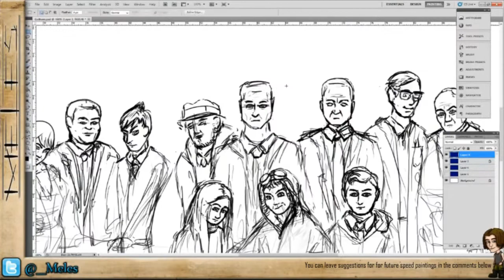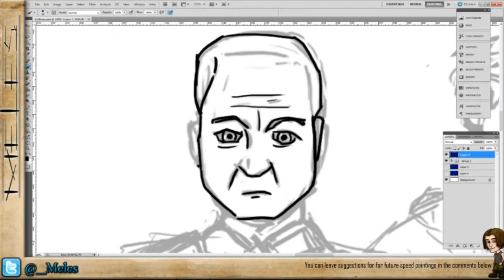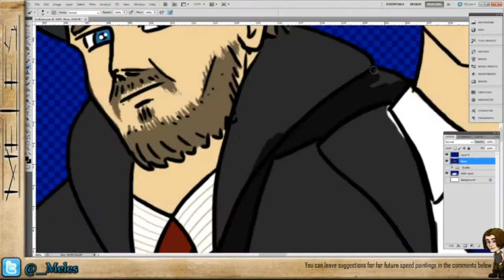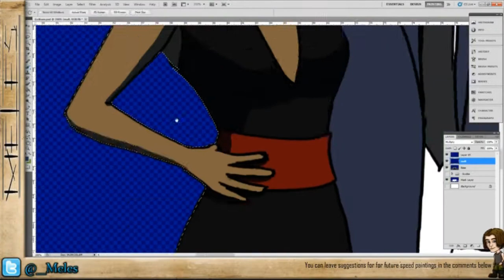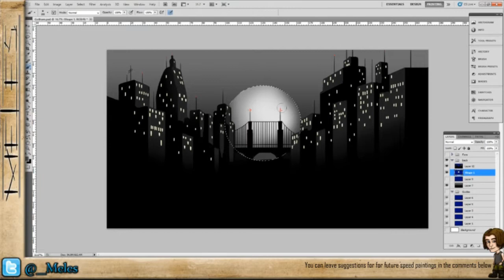Speed Painting - "Gotham"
"Before there was Batman, There was Gotham"

Monday saw the fantastic season finale of Gotham. The series has been outstanding, I have loved every second of it. This is a painting I started a while back but was never totally satisfied with it, but pushed through to completion over the last few days.

For me the painting only started to come together in the final two hours of work, up until that point I was ready to give up and delete the file. I'm happy I pushed through and completed it now though.

Wacom Intuos XL
Photoshop CS5